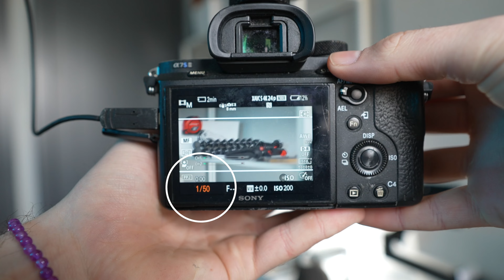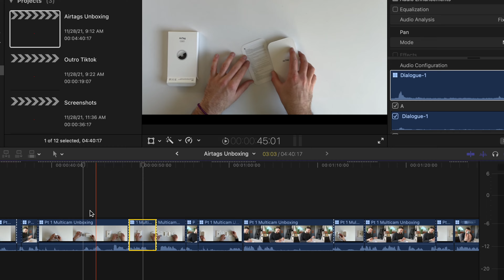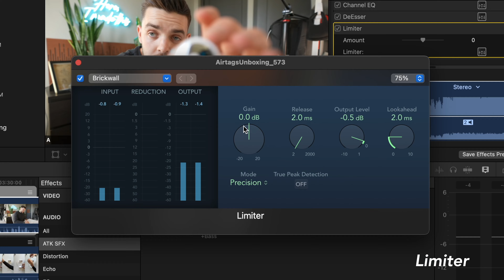5 Quick & Easy Beginner Filmmaking Tips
Taking a look back I realize there's a ton of things I wish I knew starting out, here's a quick list so you don't get hit upside the head with these! If you have any further questions ask in the comments below.

0:07 Shutter speed
0:44 Getting good with your hands
1:05 Manual focus
1:22 Edit, post
1:45 Practice mixing audio